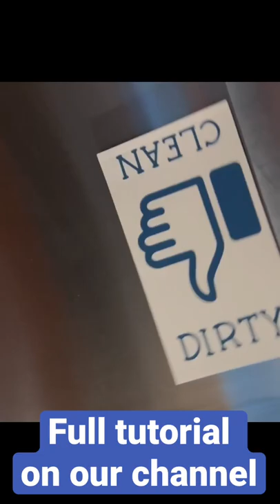Easy Cricut dishwasher magnet! 🤩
Make this quick and easy dishwasher magnet to ensure that everyone in your household knows whether the dishes are clean or dirty!

This craft only requires a Cricut cutting machine, some vinyl and a rectangular magnet.

Find the full tutorial on our YouTube channel: @oliveewecreations